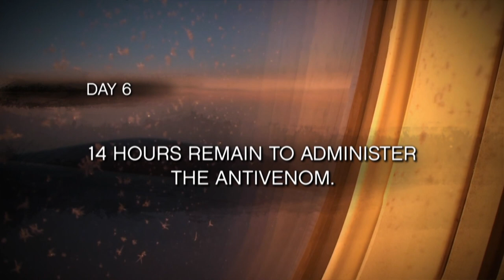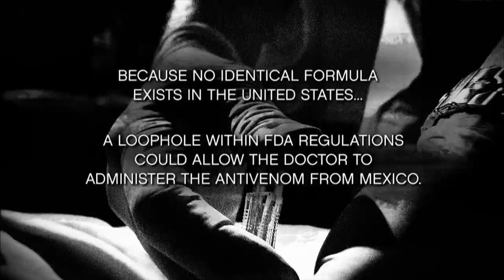Desperate Dad Smuggles Illegal Black Widow Anti-Venom To Save His Son | I'm Alive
When his stepson was bitten by a black widow spider, Benji Amsden's final option was to go to Mexico to smuggle black market anti-venom back into America.